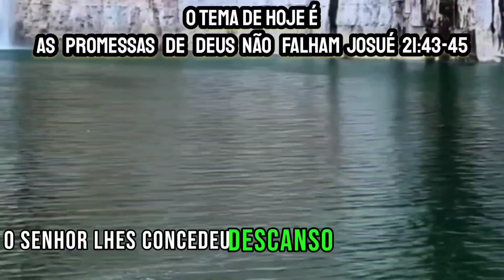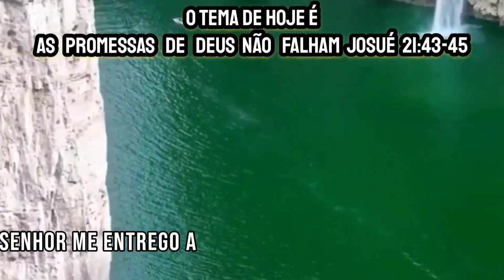DEVOCIONAL 21/10. tema de hoje é: As Promessas de Deus não Falham Josué 21:43-45